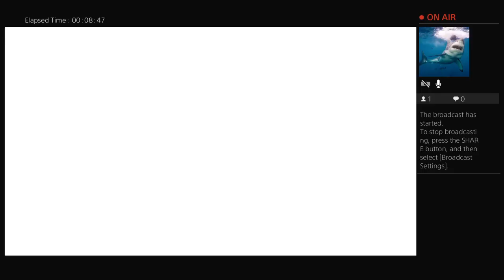zRoDestruction's Live round 100 attempt origins remastered